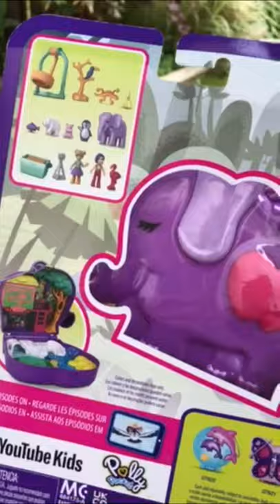Polly Pocket Compacts Elephant Adventure Pocket World Set | Collectible of the Year Nominee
AD Here’s a closer look at the Polly Pocket Elephant Adventure Playset from the Polly Pocket Compacts - Pocket World Assortment by Mattel , one of the nominees for 2022 Collectible of the Year!

The holiday season is upon us,  but do you know what else it's time for? Administered by The Toy Foundation,  The Toy of the Year Awards, which are also known as the "Oscars" of the toy industry, are presented annually to the top toys, games, and properties of the year.

This year, there are 16 categories and we are honored to be chosen to reveal the nominees for the 2022 Collectible of the Year!

Thank you to The Toy Foundation for sending us the nominated products for free!

The awards program supports The Toy Foundation, giving to children and families in difficult situations and its efforts to highlight the Toy Industry's philanthropy.  This program combines forces to help bring joy and comfort through the experience of play and toys.

Here are the nominees for Collectible of the Year:

🎉 Chuckle & Roar Pop It Family - Buffalo Games
🎉 Got2Glow Fairy Finder - WowWee
🎉 Polly Pocket Compacts - Pocket World Assortment - Mattel
🎉 LEGO Minifigures MARVEL Studios 71031 - Lego
🎉 5 Surprise Toy Mini Brands - Zuru
🎉 FUNKO Star Trek The Original Series POP! Collection - Funko
🎉 Hot Wheels Red Line Club - Mattel

Make sure to vote for your favorites in all 16 categories by going

Pila Pila Paradise by Rachel K Collier